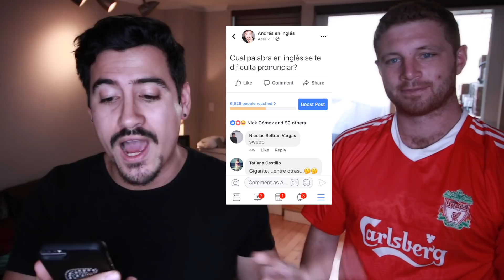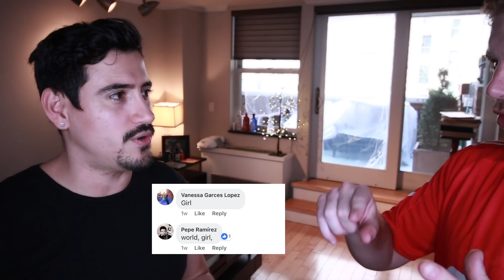COMO PRONUNCIAR BIEN 10 PALABRAS DIFICILES EN INGLES CON TIM EXPLICAME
En este video  tiene 10 Palabras en Inglés DIFÍCILES de PRONUNCIAR y trucos y conejos con mi amigo gringo TIM EXPLICA

*** MIS EQUIPOS PARA HACER VIDEOS (My Gear) ***
● Cámara principal
● Cámara Vlogs
● Lente principal
● Lente para fondo borroso
● Lente gran agular
● Iluminación (LIGHTRING)
● Trípode de cámara para Vlogs
● Software de edición

Groove It Now
Jay Man - OurMusicBox